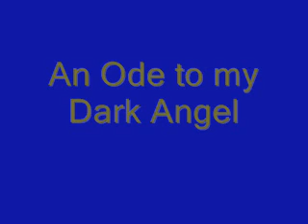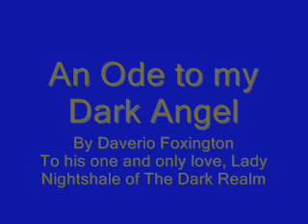An Ode to My Dark Angel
Written by Daverio Foxington to his love Nightshale. These would become the words forever famous bringing a heartless night-elf to the light of true love.  As always below you may read along.

My angel, as black as the pits themselves
Though fallen you may rise again with me
Rise from the depths of the very hells
Ascending from the endless sea
Together we rise you and I
Together we shall reach the heavens and fly

We shall surpass the Mountains of Vale
Then we will cross the Misty Planes
We shall take ferry man's boat knowing our passage was in blood
The blood of one greater than us paid for our souls in fool
Though the scorching winds of the hells blow against us
We shall find the breeze of the heavens soothing and cool

Though your soul be lost now, and your heart twisted and crushed
I choose to see the light in thee
I choose to see us for what we were meant to be
A look past your sickness; this terrible disease
Through this you've placed me under a geas
Open your eyes and soon we will know what it is to be free

You say we are different, too far apart
Yet this means naught to my heart
My dark angel, give me your hands
I will turn in my crown, and away from throne
I will leave my castle, forsaking all of my lands

You deceive the world, yet not me
You conceal your hurts and your deepest of fears
Yet even in my dreams I'm tortured by tears
Tears streaming from your glowing golden eyes

My dark angel together we'll rise
I see through your rouse and all of your pain
My dark angel, though fallen, you may yet be risen again...

Hide if you must, but flee not from the feeling
Know that I offer you healing
Just say yes to my love and together we rise to heavens above